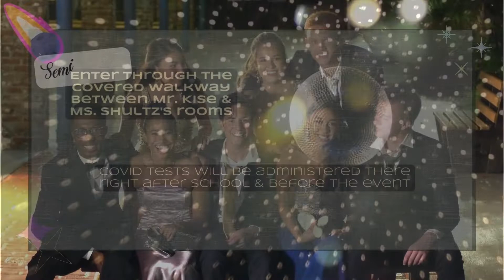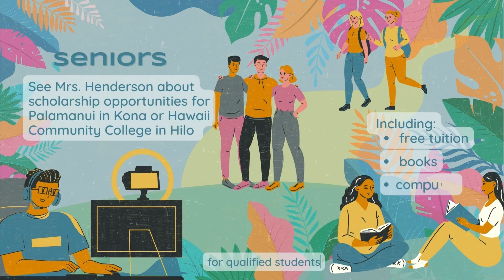Announcements, February 28, 2022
Student Announcements for the week of February 28, 2022.
Topics:
Homecoming:
-Protocol
-Attire
-Photos
Upward Bound
Art Contest
Girls in Tech
English 102
$ for Community College